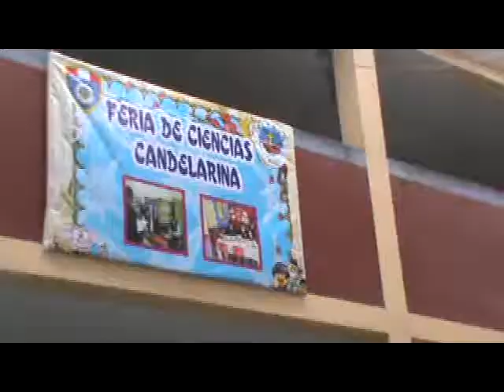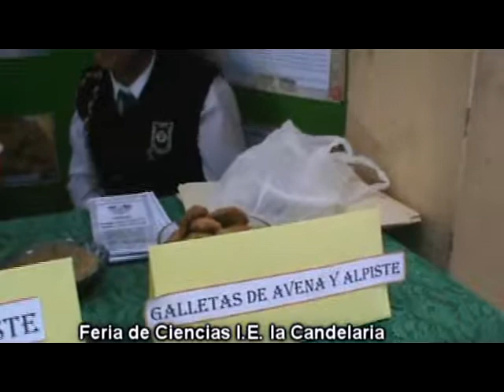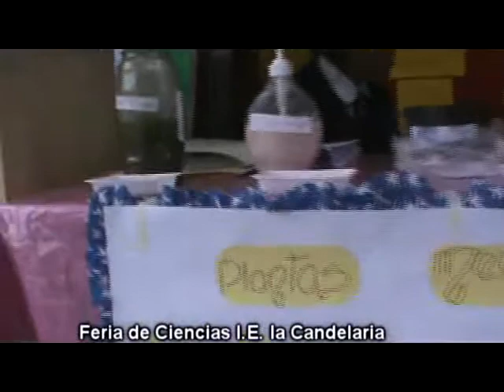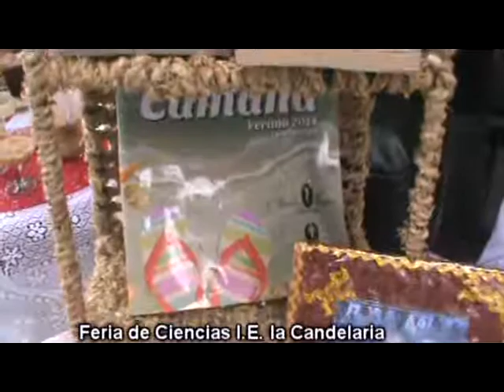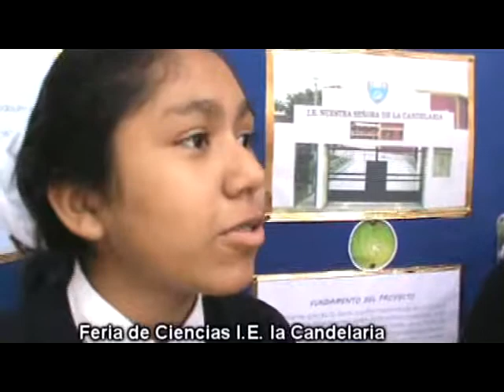hora julio 2